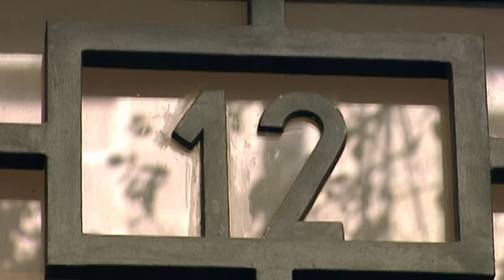TEASER | JORGE SEMPRUN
JORGE SEMPRUN, LA PLUME AU POING
Un film de Patrick Rotman (52', 2023)
Produit par Fabienne Servan Schreiber et Fatma Tarhouni
Bientôt sur FRANCE 5

La vie de Jorge Semprun peut se lire comme un concentré des tragédies du XXe siècle. Tour à tour exilé, résistant, déporté, militant clandestin, écrivain, scénariste, ministre de la culture, Semprun symbolise les illusions et les désillusions des combats d’une génération, marquée au fer rouge de l’Histoire.